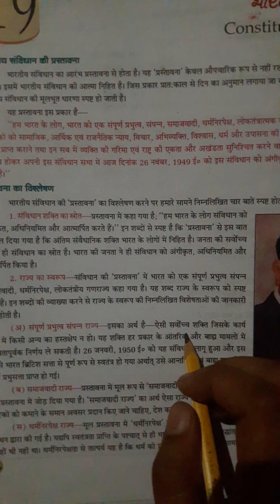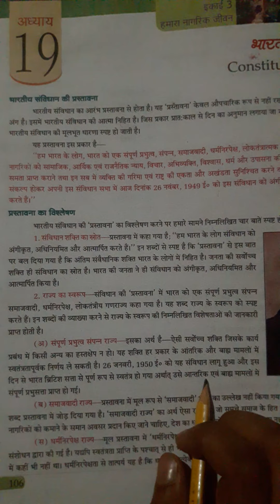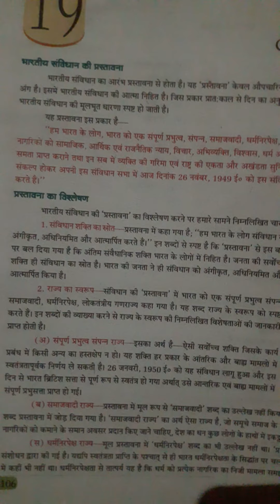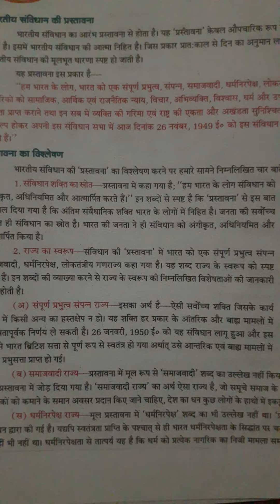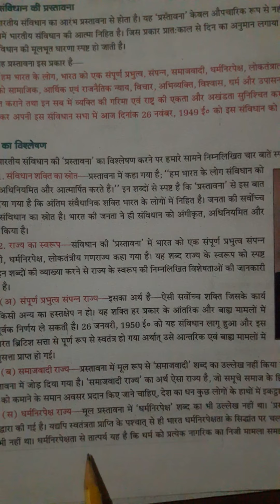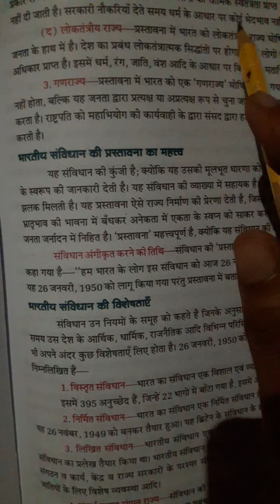Class-7th SST Chapter-19 (part-3)